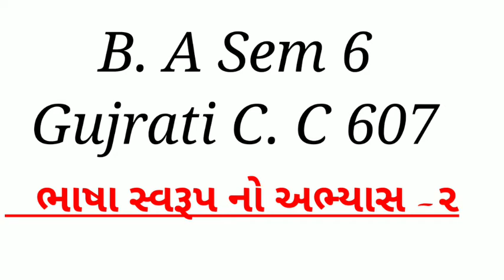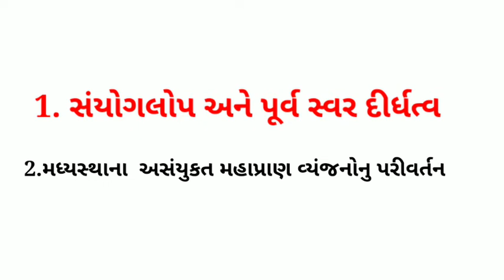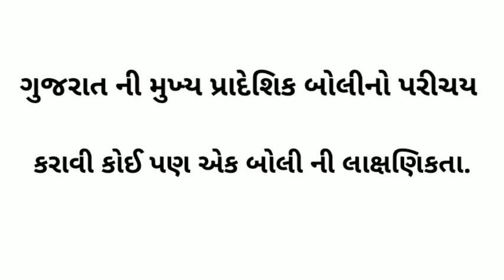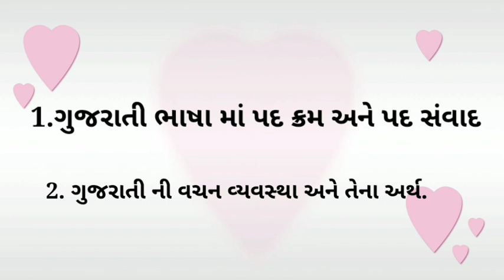B. A Sem 6 Imp questio pepar || Gujarati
B A sem 6 Gujarati imp question pepar offline exam